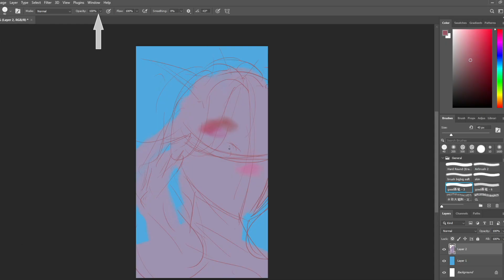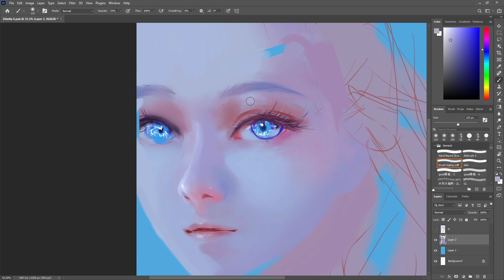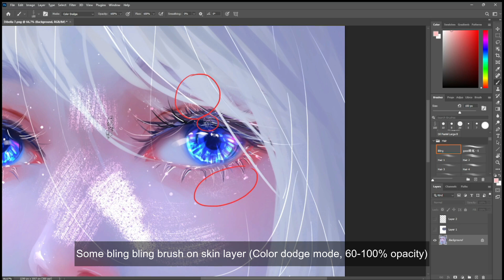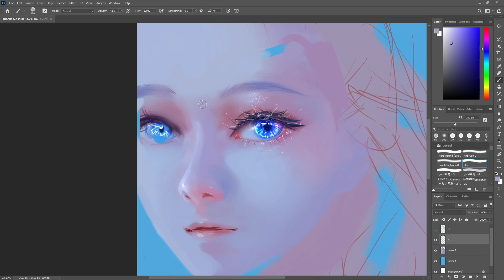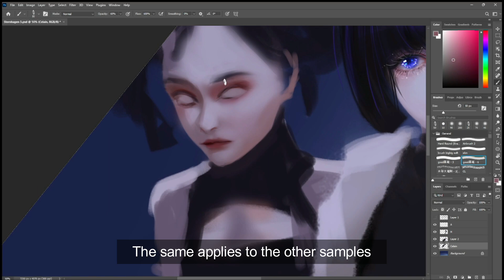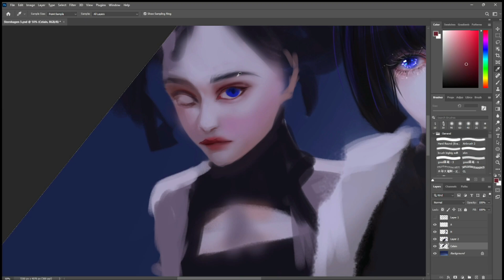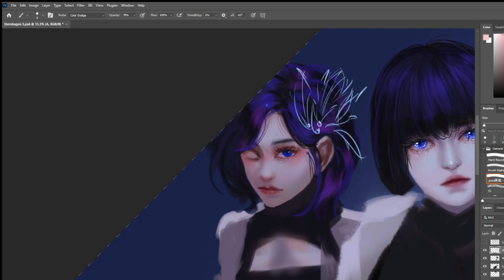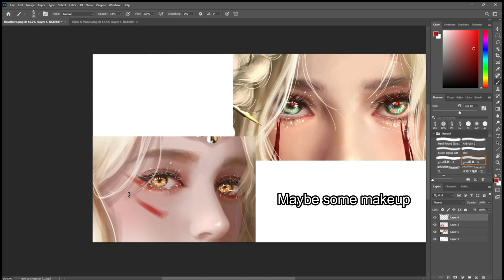How I Draw and Color Eyes | Semi Realistic Eyes Tutorial